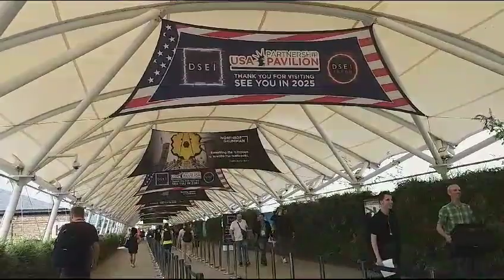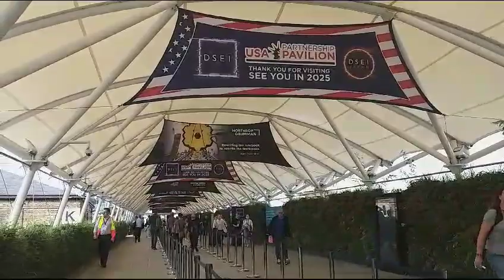DSEi 2023 all set to begin